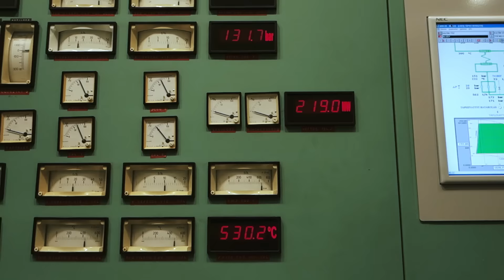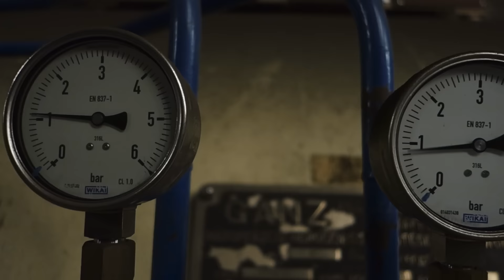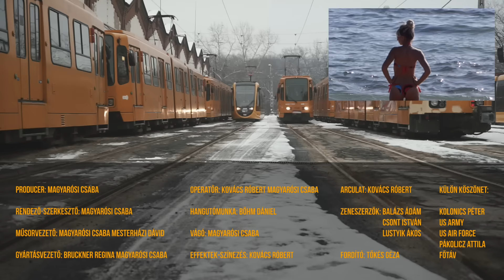Gigantikus kotrógépek falják fel Magyarországot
Hogy aztán steampunk erőművekben égessék el, amit a földből kibányásznak. Bükkábrány és Visonta két szédületesen izgalmas helyszíne az országnak.